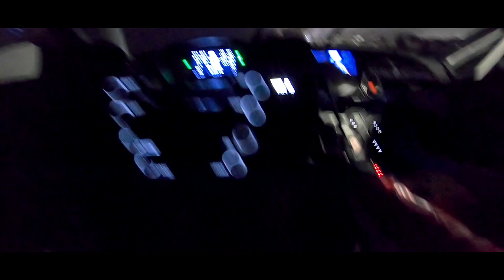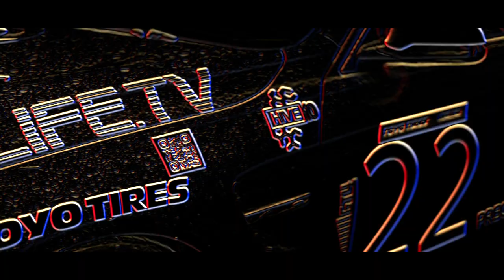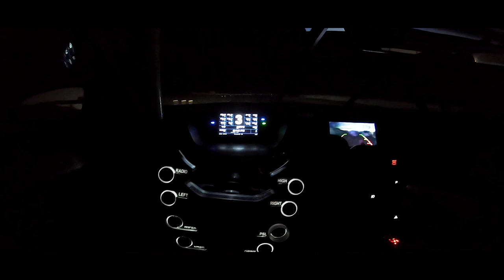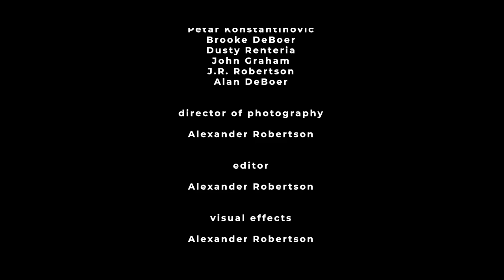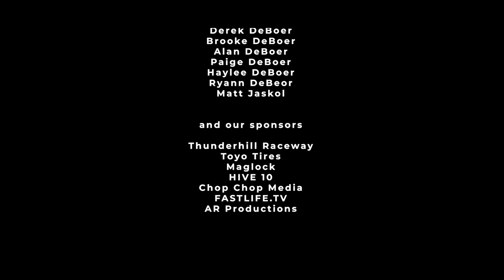2019 - NASA 25 Hours of Thunderhill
The 25 Hours of Thunderhill is the worlds longest endurance race.  It started as a grassroots event and has evolved into one of the "feathers" that every endurance driver from weekend hobbyist to factory paid pros wants in their hat.  Time of year and location certainly add to the cruelty of this race...  It is typically held on the first weekend of December in Northern California.  Matt Jaskol and I (Derek DeBoer) have driven the race nearly 20 times between the two of us and have seen everything from warm spring like conditions, to fog so thick you can't see, driving rain, hail and ice, snow, temperatures fluctuating from 15 - 70 degrees in a 25 hour period and everything in between.  This coverage is a little different than you've seen from FASTLIFE.TV and we hope you enjoy it.  Chop Chop Media had a busy weekend so Brooke brought in Alec Robertson and gave full creative control to make a one-off Thunderhill piece.  Check in out and enjoy!